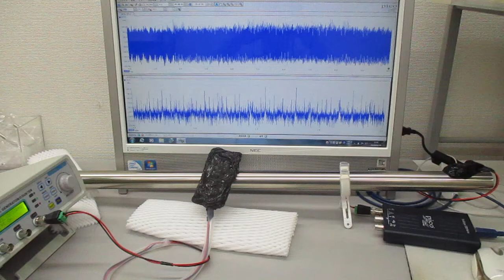非線形共振型超音波発振プローブ（音圧測定解析、発振制御）